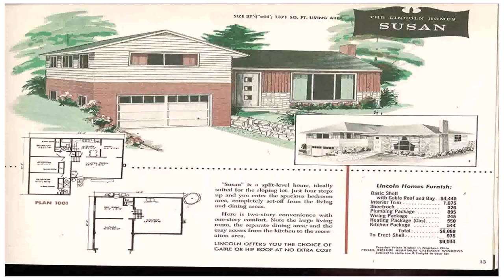Split Level Mediterranean House Plans (see description)